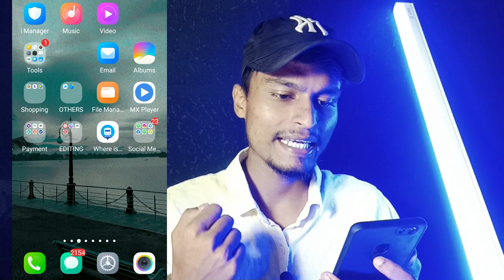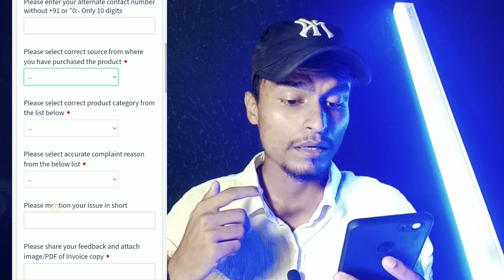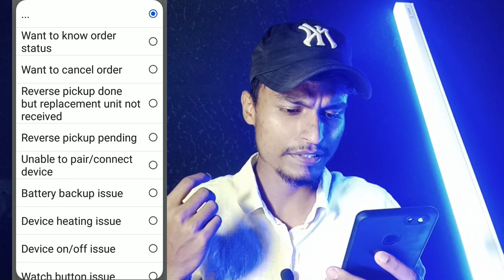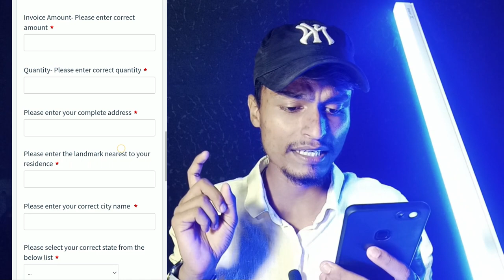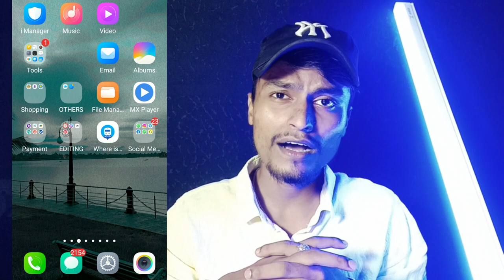Fire Boltt Smart Watch Kaise Return & Replacement Kare , How To Return | Process is not Easy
Fireboltt Return and Replacement | Process is not Easy

Invoice Number  4:14

Fire Boltt Visionary

UPI = krishans95@fbl

Other Smartwatches

1. Fire boltt Hurricane

2. Fire boltt Max

3. Fire boltt Ring

4. Fire boltt Ring Pro

5. Fire boltt Ninja 2

Fireboltt Buy 1 get 1
Fireboltt free Products
Fireboltt Products Review
Fireboltt latest offer
Fireboltt Offer today
Fireboltt loot
Fireboltt Free Products
Fireboltt vouchers
Fireboltt shopping
Fireboltt online codes
Fireboltt discount deals
Fireboltt discount
Fireboltt today offer.
Hastags